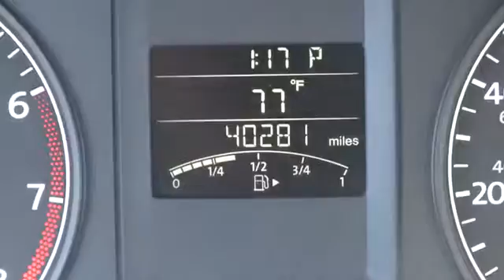2012 Volkswagen Jetta Sedan Countryside, Chicago, LaGrange, Westmont, Oaklawn B5188A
2012 Volkswagen Jetta Sedan S - Stock#: B5188A - VIN#: 3VW2K7AJ8CM315582

Continental Nissan
5750 S La Grange Rd